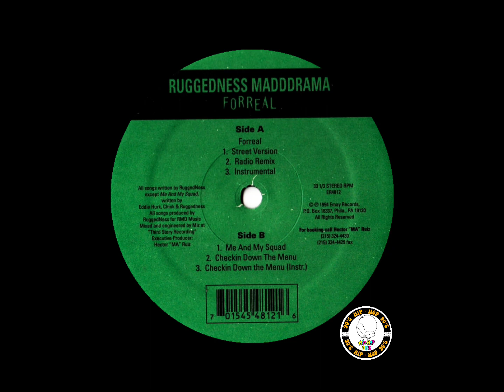Ruggedness Madddrama – ( Checkin Down The Menu Remix ) 1994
Label:
Emay Records – ER4812
Format:
Vinyl, 12", 33 ⅓ RPM
Country:
US
Released:
1994
Genre:
Hip Hop
Style:
Hardcore Hip-Hop, Boom Bap